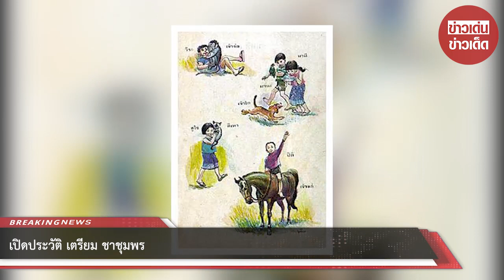เปิดประวัติ เตรียม ชาชุมพร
เชื่อว่าคงไม่มีใครลืมภาพประกอบในหนังสือเรียนเล่มแรก อย่างแบบเรียนภาษาไทยชุด มานะมานี นี่คือผลงานสร้างชื่อของ เตรียม ชาชุมพร ศิลปินลูกอีสาน ซึ่งครั้งหนึ่งเคยถูกยกให้เป็นความหวังของวงการนักเขียนการ์ตูนไทย ด้วยความเชื่อที่ว่า การ์ตูนมีพลังพิเศษ เปลี่ยนเด็กในวันนี้ให้กลายเป็นผู้ใหญ่ที่ดีในวันข้างหน้าได้ ทำให้ผลงานของชายคนนี้จึงอยู่ในใจของใครต่อใครเสมอมา

เตรียม ชาชุมพร เกิดที่บ้านหนองหวาย อำเภอกันทรารมย์ จังหวัดศรีสะเกษ เมื่อวันที่ 15 พฤษภาคม พ.ศ. 2495 ได้รับการศึกษาเบื้องต้นที่โรงเรียนบ้านหนองหวาย แล้วไปศึกษาต่อชั้นมัธยมที่โรงเรียนสิทธิธรรมวิทยาศิลป์ อำเภอวารินชำราบ จังหวัดอุบลราชธานี จนสำเร็จการศึกษาในระดับมัธยมศึกษาปีที่ 3 ม.ศ. 3

ระหว่างที่เรียนในช่วงปลาย ม.ศ. 3 เตรียมก็ได้รู้จักกับจุลศักดิ์ อมรเวช หรือ จุก เบี้ยวสกุล นักเขียนการ์ตูนชื่อดัง ซึ่งเป็นผู้อำนวยการโรงเรียนสิทธิธรรมวิทยาศิลป์ที่เขาเรียนอยู่ จึงได้ฝากตัวเป็นศิษย์ของจุก เบี้ยวสกุล กระทั่งเมื่อจบ ม.ศ.3 แล้ว เตรียมจึงทำงานเป็นครูผู้ช่วยสอน และสอบได้วาดเขียนโท โดยเขาสอนหนังสือและเขียนการ์ตูนไปด้วย

เมื่อฝีมือใช้ได้ จุก เบี้ยวสกุล จึงนำงานการ์ตูนของเตรียมไปเสนอให้ทีมงานหนังสือการ์ตูน ท้อปป๊อป ซึ่งเป็นหนังสือการ์ตูนแนวนิยายภาพพิจารณาตีพิมพ์ เตรียม ชาชุมพร จึงได้เปิดตัวครั้งแรกในหนังสือ ท้อปป๊อป ด้วยเรื่อง มังกรผยอง นิยายภาพแนวเรื่องจีนซึ่งกำลังเป็นที่นิยมอยู่ในเวลานั้น แต่ได้ลงพิมพ์เพียงตอนเดียวเท่านั้น เนื่องจาก ท้อปป๊อป ได้ปิดตัวเองลงในเวลาต่อมา

หลังจากสอนหนังสืออยู่ 2 ปี เตรียมก็เดินทางเข้ากรุงเทพฯ และนำผลงานของเขาไปเสนอต่อ อ.วิริยะ สิริสิงห ซึ่งขณะนั้นเป็นผู้จัดทำนิตยสาร ชัยพฤกษ์ ฉบับวิทยาศาสตร์ ของสำนักพิมพ์ไทยวัฒนาพานิช ชัยพฤกษ์การ์ตูน แห่งนี้เองที่ศักยภาพของเตรียมได้เปล่งประกายออกมาอย่างเต็มที่ ทำให้ฝีมือของเตรียมก้าวหน้าอย่างรวดเร็วจนสามารถก้าวขึ้นมาอยู่ในแถวหน้าของวงการนักวาดการ์ตูนในยุคนั้น

ต่อมาเมื่อนิยายภาพเรื่อง เพื่อน ได้ตีพิมพ์ใน ชัยพฤกษ์การ์ตูน ชื่อเ สียงของเตรียมก็ยิ่งเป็นที่รู้จักมากยิ่งขึ้น โดยนิยายภาพชุดนี้มีเค้าโครงมาจากเรื่องสั้นชื่อ รุ่นกระทง ของ มน เมธี เนื้อหาว่าด้วยเรื่องราวความสัมพันธ์ระหว่างเด็กชายชาวชนบทกับเด็กหญิงชาวกรุงที่มีโอกาสได้รู้จักกัน และได้ใช้ช่วงเวลาสั้นๆ ร่วมกันท่องไปในธรรมชาติอันบริสุทธิ์ของท้องไร่ท้องนา ก่อนจะจากกันในท้ายที่สุด นับเป็นยุคทองของเตรียมอย่างแท้จริงโดยเฉพาะช่วงปี 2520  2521 งานของเขาไปปรากฏอยู่ในหนังสือการ์ตูนมากมายหลายหัวไม่เว้นแม้แต่บนปกการ์ตูนเล่มละบาท ที่สำนักพิมพ์หวังขายชื่อของ เตรียม ชาชุมพร ตามกระแสนิยม

ในระยะหลัง งานของเตรียมเริ่มพัฒนาไปสู่นิยายภาพแนวสะท้อนสังคม โดยเตรียมนำเรื่องราวที่เขียนมาจากสังคมเมือง มีข้อสังเกตว่า เตรียมใกล้ชิดอยู่กับการงานของมูลนิธิเด็ก และบรรดาอาสาสมัครผู้ทำงานเพื่อสังคม ดังนั้น ข้อมูลของเขาหรือผู้ให้ข้อมูลแก่เขาจึงมาจากคนทำงานกลุ่มนี้ ทั้งนี้ นิยายภาพของเตรียม 4 เรื่องในแนวนี้ ได้แก่ ย า ย จ๋า ตากับหลาน เพื่อนบ้านใหม่ ได้รับการรวมพิมพ์เป็นเล่ม และได้รับการยกย่องจากคณะผู้วิจัยของ สกว. ให้เป็นหนึ่งใน 100 ชื่อเรื่องหนังสือดีที่เด็กและเยาวชนไทยควรอ่าน

จากผลงานอันโดดเด่นในการสะท้อนภาพชีวิตชนบทได้อย่างน่าประทับใจนี่เอง ทำให้เตรียมได้รับเลือกให้เป็นผู้วาดภาพประกอบในหนังสือแบบเรียนภาษาไทยชุด มานี-มานะ ชั้นประถมศึกษาปีที่ 1 เล่ม 1 และภาพประกอบใน เรื่องสั้นชุดชีวิตชนบท ซึ่งเป็นหนังสือส่งเสริมการอ่านสำหรับชั้นประถมศึกษาตอนปลาย ของกรมวิชาการ จัดพิมพ์ครั้งแรกเมื่อปี พ.ศ. 2521 โดยองค์การค้าของคุรุสภา เนื้อหาเป็นเรื่องราวการใช้ชีวิตอันรื่นเริงสดใสของบรรดาเด็กๆ ในชนบทภาคใต้ จากปลายปากกาของ มานพ แก้วสนิท นักเขียนผู้ถนัดเรื่องราวชีวิตชนบทเป็นพิเศษ